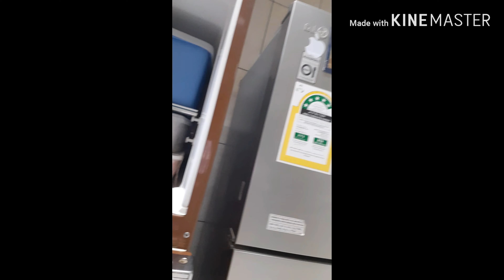Madaliang house tour.habang wla sila😂